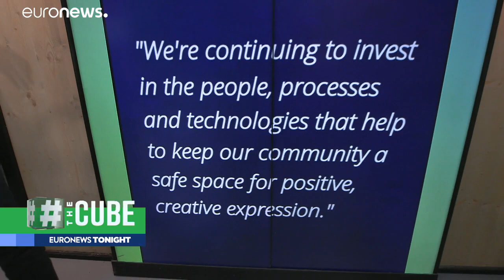TikTok agrees to block underage users in Italy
It comes after a girl, 10, died in Sicily while participating in a so-called “blackout” challenge on the Chinese-owned network.